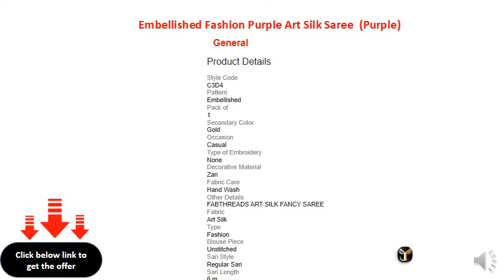Self Design Fashion Pink Art Silk Saree (Pink)